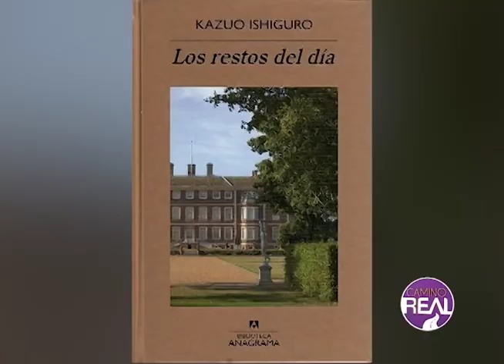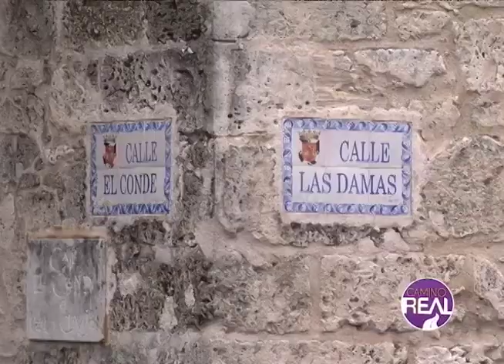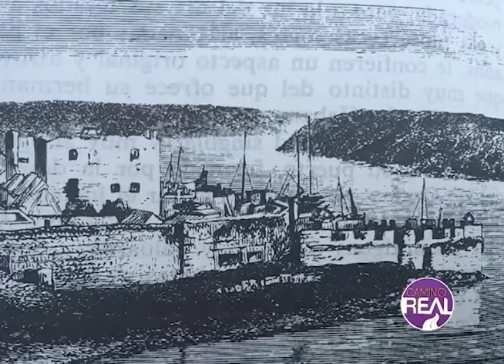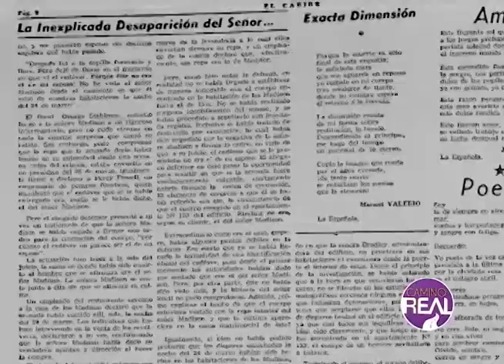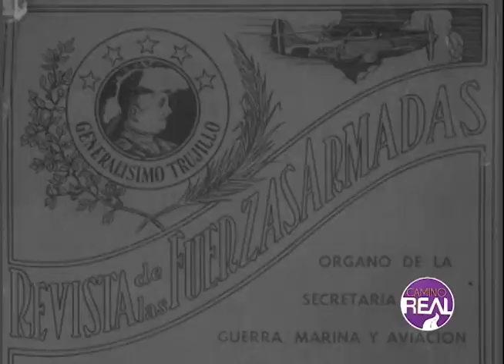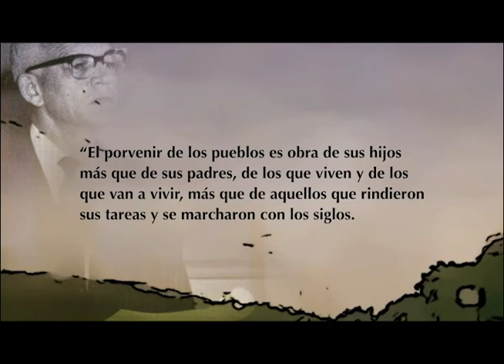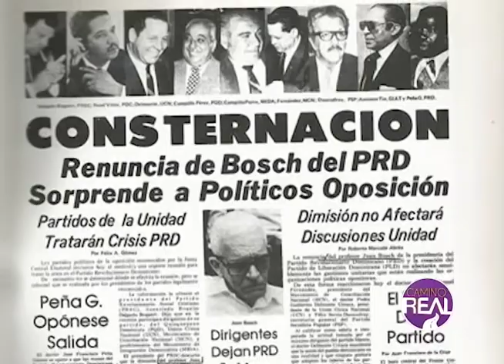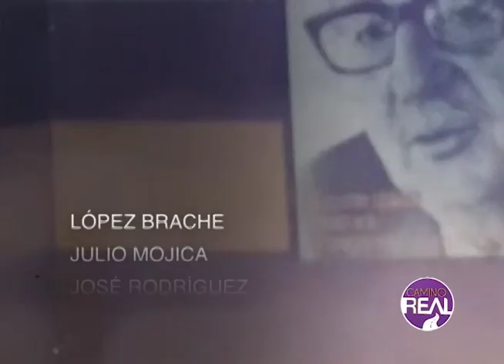Programa #118-Camino Real 8/04/2018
Páginas Revueltas: Los restos del día de Kazuo Ishiguro.
Páginas de Nuestra Historia: Edificios históricos de la calle "El Conde"
La Estrella en el Camino: Abelardo Vicioso & Juan Francisco Santamaría